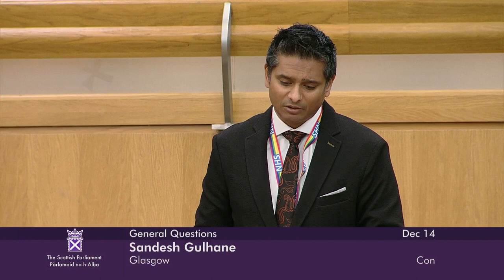General Questions - 14 December 2023